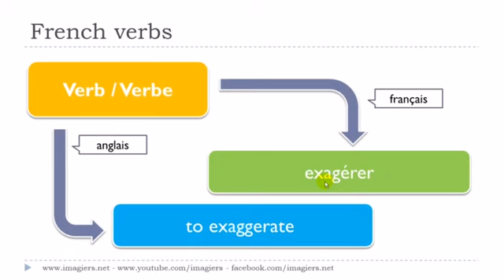урок французского языка # Le verbe # exagérer